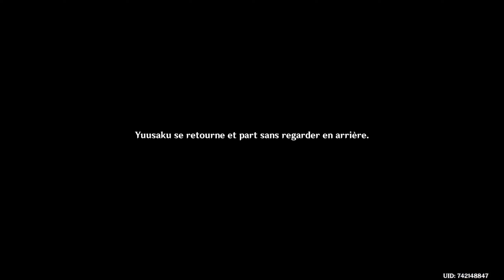L'AUTRE VISAGE D'UN SERVITEUR ! - Genshin Impact - Thomas - Let's Play [FR] - Ep. 6